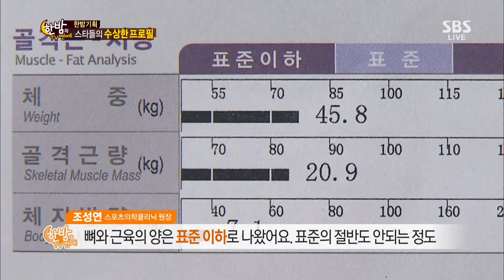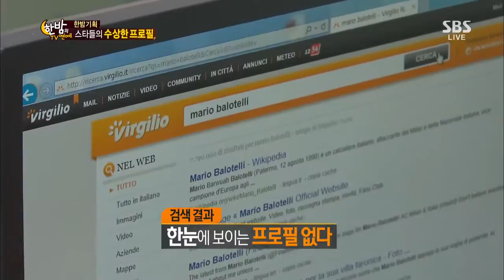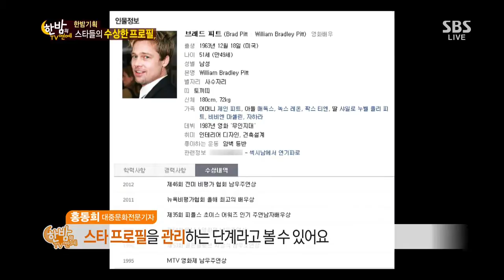2013-08-14 한밤의TV연예 #5(6)